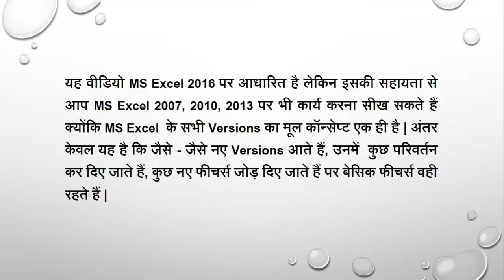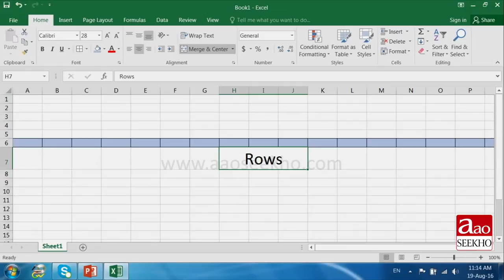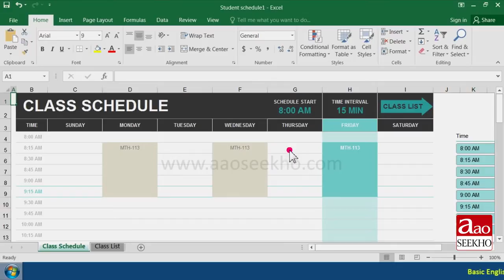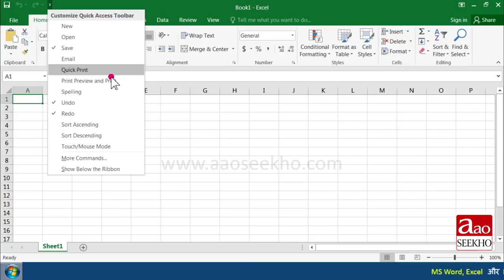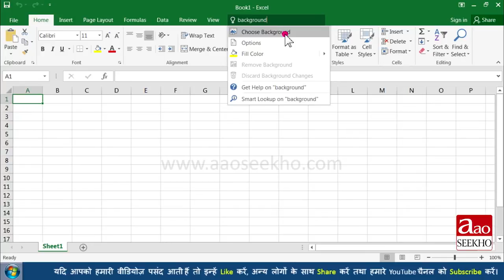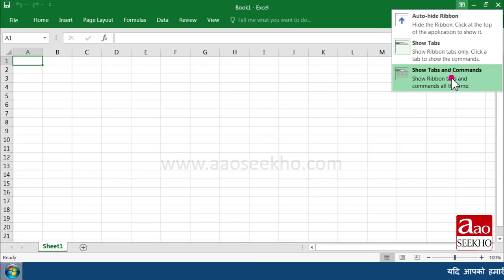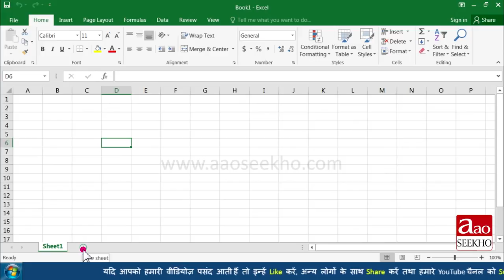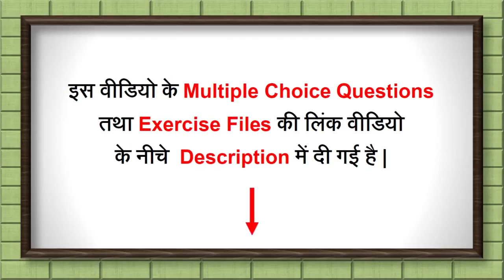MS Excel 2016 Tutorial In Hindi - Introduction (Video 1)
Ms Excel 2016 Introduction.how to start Excel 2016?How to create an Excel Sheet?What is Quick Access Toolbar? What is Ribbon and what is Ruler in Excel 2016?What are Cells, Rows and Columns in excel 2016?What is formula bar in Excel 2016?What is Status bar?

MS Excel 2016 ke iss tutorial me aap janenge MS Excel 2016 ka introduction.MS Excel 2016 start kaise karte hain? Quick Access Toolbar kya hai?Ribbon aur Ruler kya hain?Excel 2016 me Cells, Rows aur columns kise kehte hain?Excel 2016 me Formula bar kise kehte hain?Status Bar kise kehte hain?

MS Excel 2016 के इस tutorial  में आप जानेंगे MS Excel 2016 का परिचय,MS Excel 2016 स्टार्ट करना,Quick Access Toolbar,Ribbon और Ruler क्या है ?Excel 2016 में Cells,Rows और Columns किसे कहते हैं? Excel 2016 में Formula bar किसे कहते हैं?status bar किसे कहते है?